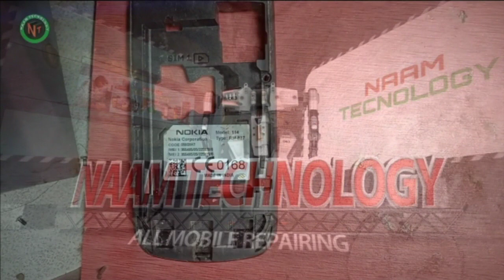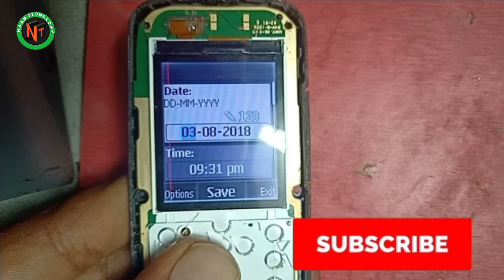Nokia 114 LCD display light problem solution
Nokia 114 LCD background light problem 100% solution by Naam Technology
Kisi bhi mobile Solution kaena sheeke aap ke apne YouTube
Channel Naam Technologynokia 110 lcd light problem jumper solution